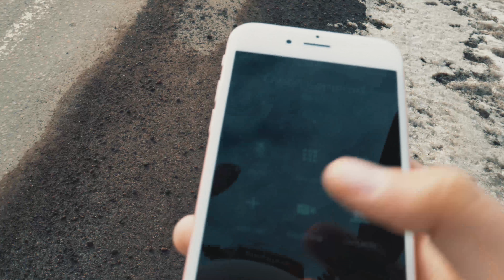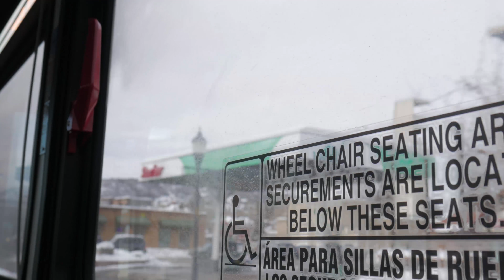Weekend Adventure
If four kids in a library asked to be quiet sounds interesting, click ahead!